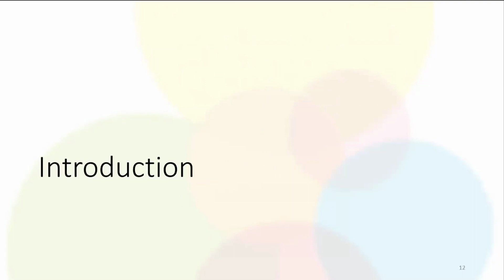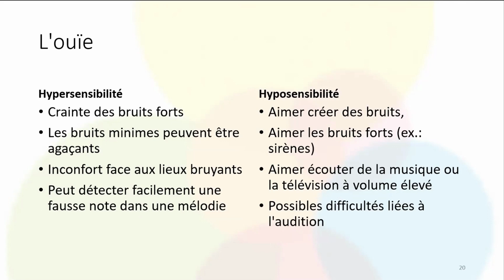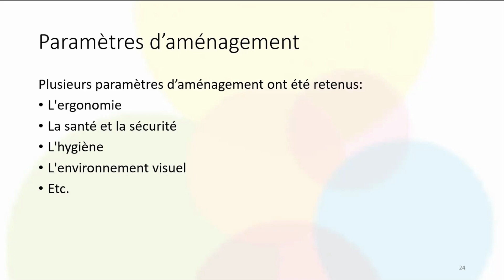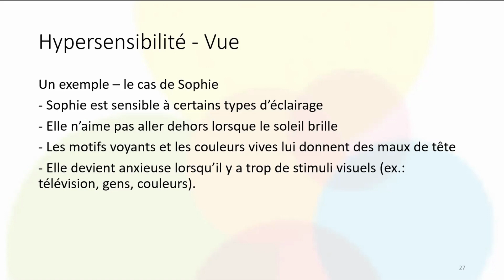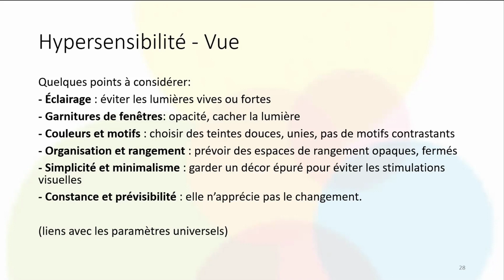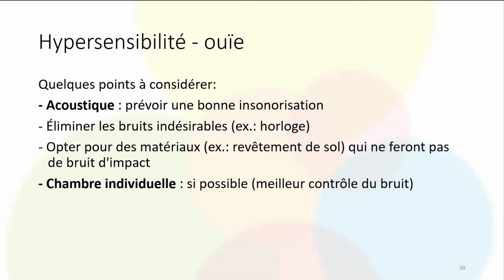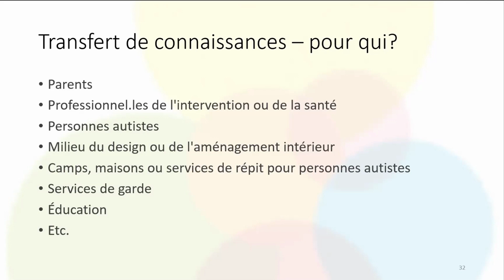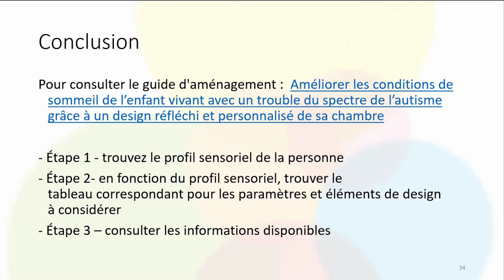Autisme et aménagement intérieur, un cas à succès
Plusieurs personnes autistes ont des particularités sensorielles, telles que l'hypo ou l'hypersensibilité, dans l'un ou plusieurs sens. Ces caractéristiques sensorielles, parfois méconnues, peuvent avoir un impact sur leur sommeil, leur qualité de vie et leur bien-être en général. Ainsi, elles doivent être prises en compte lors de l'aménagement d'un environnement accueillant pour ces personnes. En se basant sur les résultats d'une recherche financée par le ministère de l'Enseignement supérieur, le CRISPESH a développé un guide d'aménagement et une offre de deux formations , l'une sur l'aménagement intérieur adapté pour les personnes autistes, et l'autre, axée sur l'autisme et les besoins sensoriels. Plusieurs paramètres d'aménagement à considérer pour les personnes autistes peuvent également être bénéfiques pour tous.